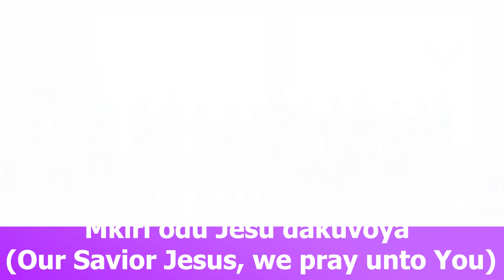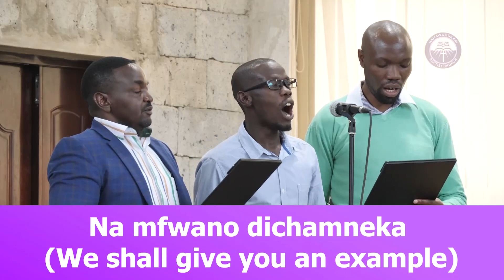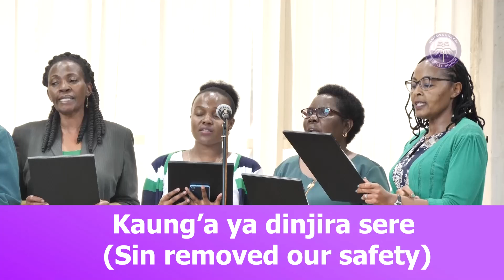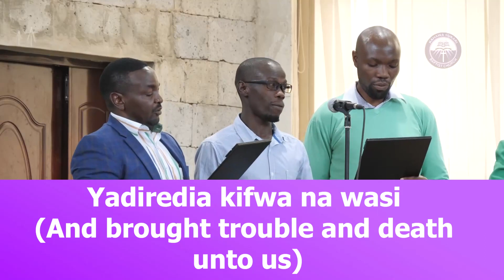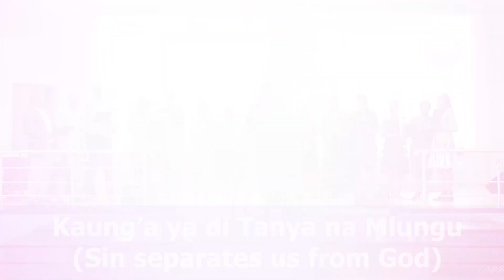Kaung’a Yachee (Sin Came)